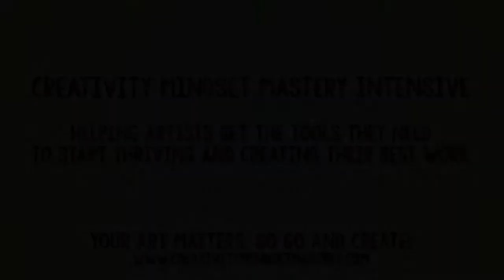Creativity Mindset Mastery Intensive Intro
CREATIVITY MINDSET MASTERY INTENSIVE
A two-day course designed to supercharge your creativity and master your inner critic!